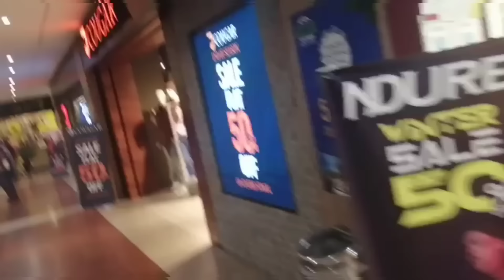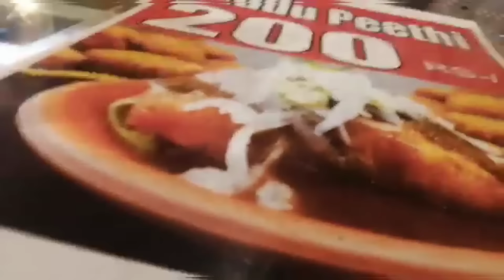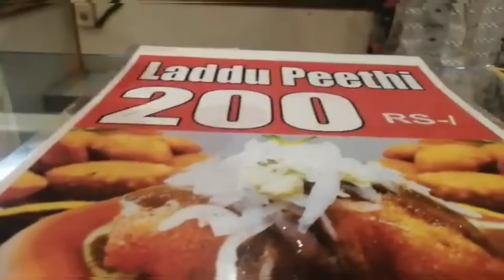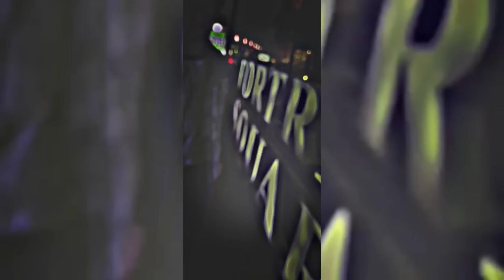Fortress square mall __ vlog__ with friends in fortress stadium Lahore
A day in fortress stadium Lahore
fortress square mall __ vlog__ with friends in fortress stadium
fortress square mall Lahore
we can relly enjoying our trip with friends
fortress stadium Lahore
fortress stadium Lahore dresses
Contact on instagram (sahil_ali_baggah)